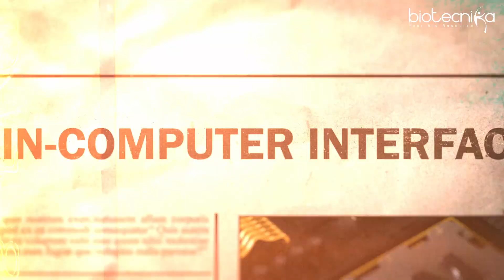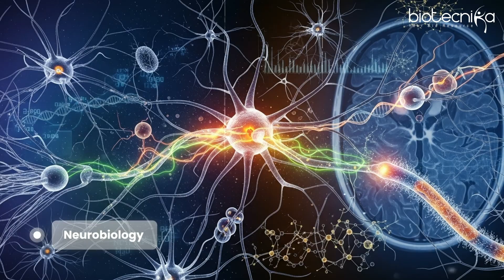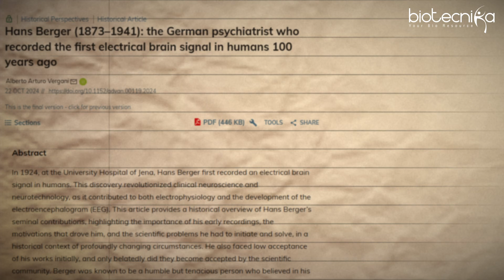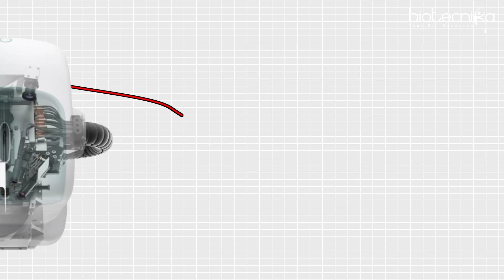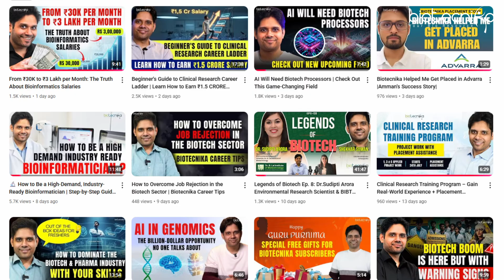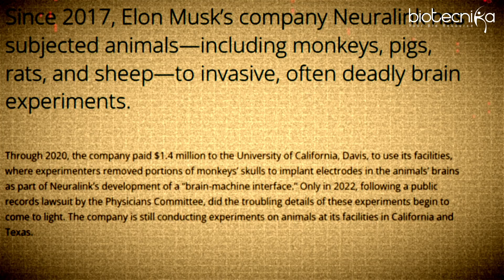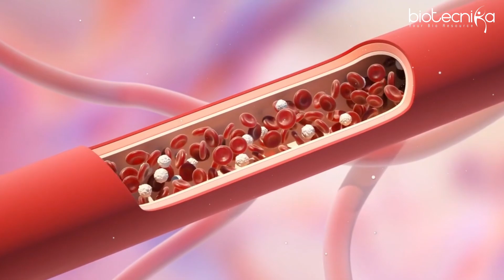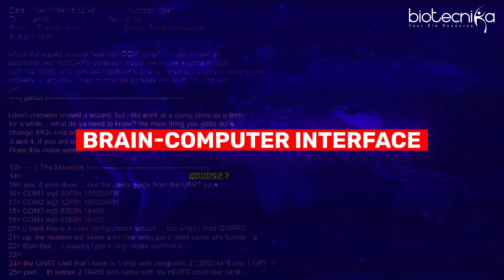The Next Biotech War: AI + BCI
The Next Biotech War: AI + Neurobiology & Brain-Computer Interface

The future of biotechnology is no longer just about DNA. The next biotech revolution is here — where Artificial Intelligence meets Neurobiology, and Brain-Computer Interfaces become the new battleground of innovation. From decoding the human brain to merging machines with minds, this is where science fiction becomes reality.

🚀 Discover how AI is transforming neuroscience, neuroprosthetics, mental health, and brain augmentation.
🧠 Explore real-world applications of BCI (Brain-Computer Interfaces) in medicine, defense, and biotech.

If you're a biotech enthusiast, researcher, or student, don’t miss this groundbreaking discussion.

AI ML in Bioinformatics & Computational Biology Industrial Training Program With Project Work + Paper Publication Assistance